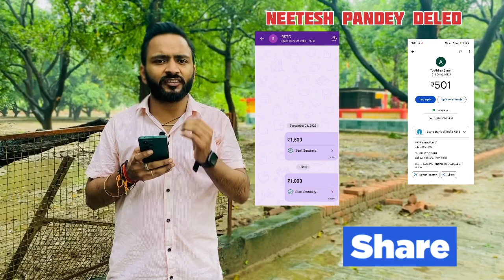BTC vs BED सुप्रीम कोर्ट केस में मदद🙏सभी साथियों तक सूचना शेयर करें|प्रत्येक राज्य DELED/BTCBSTCमदद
प्राथमिक में अधिकार DELED/BSTC/BELED/DED
 टेलीग्राम:

नमस्कार आपके भाई नीतेश पांडेय प्रदेश अध्यक्ष जी के चैनल में

SUPER TET
uptet update
primary teacher vacancy in up
17000 primary teacher vacancy in up
up primary teacher online form date
17000 up teacher vacancy
Uptet 2023
dsssb vacancy
dsssb classes
dsssb  Sachin academy
Super tet
kvs vacancy
Ctet 2022
upbed 2022-24
upbed
यूपी बीएड
यूपीटेट
यूपी स्कॉलरशिप
Up scholarship status 2021-22
Up B.ed
Ctet 2022
stet
stet exam preparation
stet 2023
UpPRT
Allhabad highcourt
Supertet
supertet 2023
supertet vacancy

अपने सभी साथियों को जोड़िए 🙏
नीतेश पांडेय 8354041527